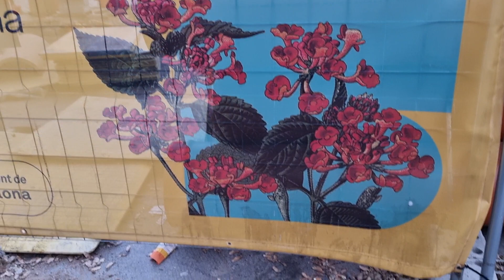I LOVE YOU ALL# GULPSTEWARD